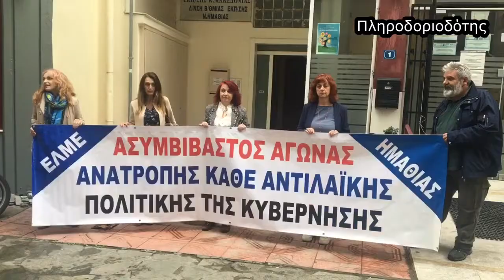Παράσταση διαμαρτυρίας ΕΛΜΕ Ημαθίας